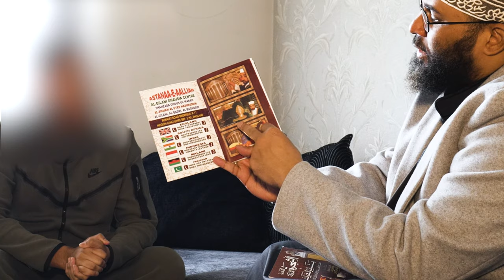MY HOUSE IS HAUNTED /RUQYA TALK